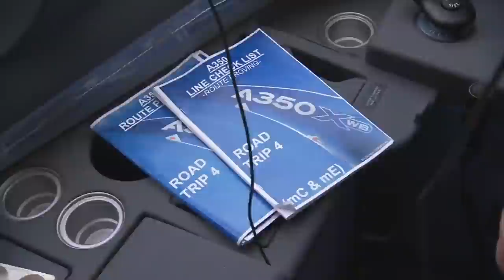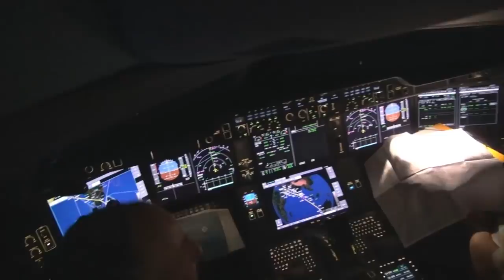THY'nin teslimatını ertelediği uçak: A350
Türk Hava Yolları önümüzdeki günlerde yeni yolcu uçağı Airbus A350-900'ü teslim almayı planlamıştı. Ancak koronavirüs sektör gibi bu teslimatı da allak bullak etti. Normalde Mart 2020 için planlanan teslimat ertelendi...
Gelin birlikte A350 uçağını tanıyalım. Uçak nerelere uçacak? Hangi parçalar Türkiye'de üretiliyor? Tolga Özbek anlatıyor.